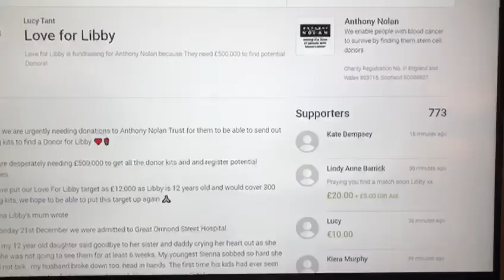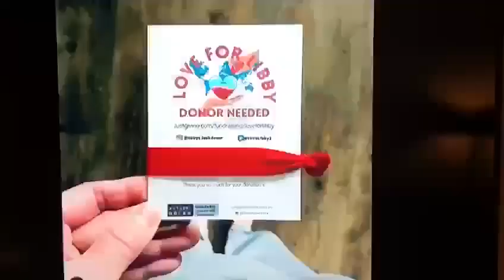Love for Libby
Please help us support Libby's campaign to find bone marrow donors.